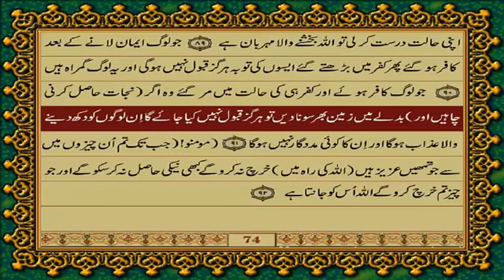Quran Para 03 Only Urdu Translation | Fateh Muhammad Jalandhri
Quran Online